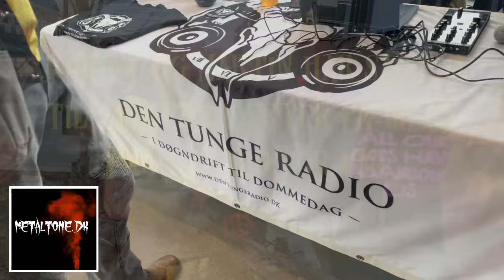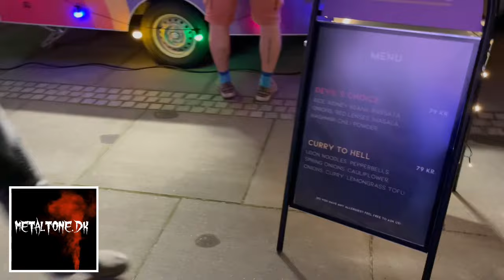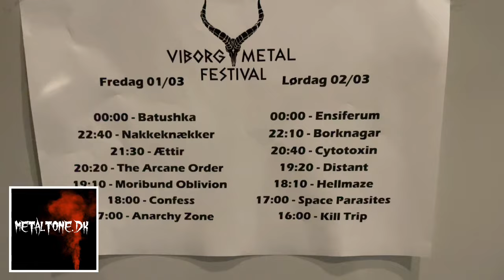Viborg Metal Festival ‘24 - VLOG